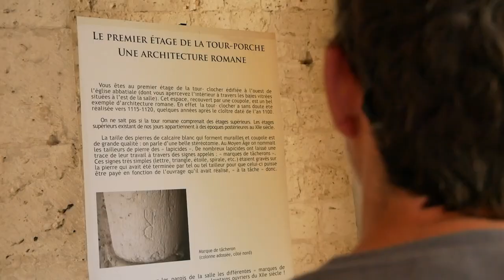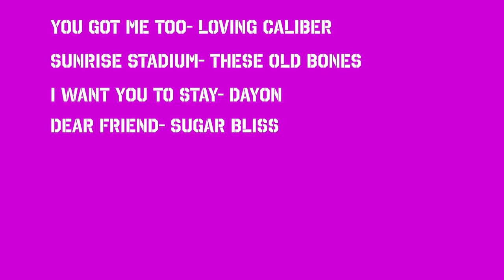We Did NOT Expect This! | BOAT LIFE in the French Canals | Ep 106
Sometimes we find the Secrets of France that no one tells you about. Boating on the French Canals is an adventure like no other! We're now taking our sailboat through the canals on the Canal de Garonne and are loving the serenity, beauty and gentle pace of this lesser known canal. However- boat life is never easy, and we're about to be beset by the most extreme heat wave ever to hit France in June.